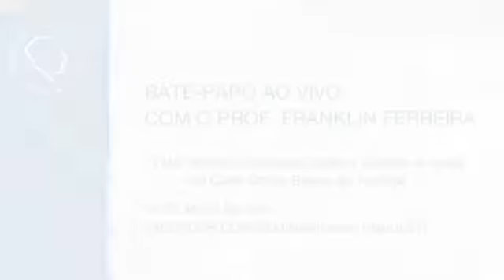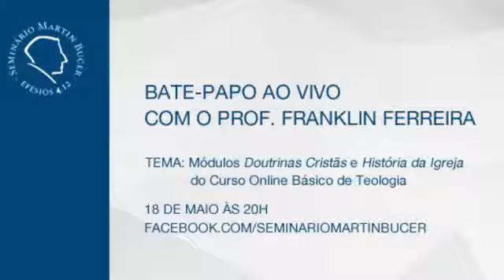Doutrinas Cristãs e História da Igreja | Franklin Ferreira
Comecemos esta exposição pela primeira palavra do Símbolo, “creio…”. Alister McGrath, em seu comentário ao Credo, afirma: “O Credo foi escrito em latim e (…) suas palavras iniciais — Credo in Deum — são tradicionalmente traduzidas por ‘creio em Deus’. (…) Traduções bem mais precisas seriam ‘tenho confiança em Deus’, ‘deposito minha confiança em Deus’ ou apenas ‘confio em Deus’. A tradução (…) tem o objetivo de expressar uma declaração bem mais vigorosa”.

Para aqueles que vieram de um contexto católico romano, o que costuma ficar na memória a respeito do Credo é de sua recitação automática, em algum momento da missa. A pessoa aprendeu o Credo através de alguma aula de catequese e, algumas vezes, o recitou sem pensar, sem tentar entender cada cláusula. Essa recitação mecânica acaba por distorcer o significado da primeira palavra do Símbolo. A primeira palavra desse texto exige confiança em Deus. Esta primeira palavra não está desconectada do restante do texto. A ideia aqui é que somente podemos recitar o texto se confiarmos no que o texto está ensinando a nós. De outra forma, “Credo” não faz sentido. Portanto, o Credo exige que eu, pessoalmente, confie de fato em Deus, que vem a nós como Pai, Filho e Espírito Santo. O Credo pressupõe uma relação de confiança, de entrega àquele que é a matéria de fé do próprio Credo. Então, o “creio” implica confiança, compromisso e obediência.

Visto que este documento é um resumo daquilo que é mais importante na Bíblia, isso significa que quando eu coloco minha confiança naquilo que está sendo recitado e confessado no Credo, estou me comprometendo com aquelas doutrinas e ensinos bíblicos que não são negociáveis e são dignos de nossa obediência em suas implicações. Isso porque a expressão “credo” ou “creio”, segundo J. N. D. Kelly, é “uma fórmula fixa que sumaria os artigos essenciais da fé cristã e que goza de sanção eclesiástica”. É uma afirmação dos pontos essenciais da fé cristã, com as quais se espera que todos os cristãos concordem. A ideia aqui é que eu, pessoalmente, preciso confiar no Deus que eu confesso; preciso me agarrar àquele que eu estou confessando, isto é, Deus em sua revelação como Pai, Filho e Espírito Santo.

John Wesley pode nos servir como exemplo de uma confiança e crença que se agarra ao objeto da fé. Lembre-se que Wesley era pregador e doutor em Teologia pela Universidade de Oxford e já havia servido na própria universidade, ajudara os pobres e os necessitados e servira como missionário na Geórgia, nas Treze Colônias (que se tornariam os Estados Unidos). Depois de ter feito tudo isso, ele experimentou sua famosa e dramática mudança de vida, na reunião dos morávios em Aldersgate, em Londres. Ele tinha acabado de voltar completamente derrotado de um trabalho missionário na Geórgia. Ele era ortodoxo. Suas crenças eram ortodoxas. Ele cria nas doutrinas bíblicas do pecado original, da justificação pela graça e da santificação. Algo, porém, faltava a ele. Como ele mesmo diz posteriormente, ele tinha a fé, mas de um escravo, de um servo, não a fé exercida por um filho. Até que ele foi desafiado por alguns cristãos morávios a ir a uma reunião deles, em Londres. Sobre isto, ele relata:
"À noite [de 24 de maio de 1738] fui muito a contragosto a uma sociedade [reunião] na rua Aldersgate, onde alguém estava lendo o prefácio do comentário de Lutero sobre a epístola aos Romanos. Por volta de quinze minutos para as nove [horas], enquanto ele estava descrevendo a mudança que Deus opera no coração através da fé em Cristo, eu senti o meu coração estranhamente aquecido. Eu senti que confiava em Cristo, em Cristo somente, para a minha salvação; e foi-me dada a certeza de que ele havia levado os meus pecados, os meus próprios, e me havia salvo da lei do pecado e da morte."

Vídeo original:
"Bate Papo sobre Doutrinas Cristãs e História da Igreja - Franklin Ferreira"